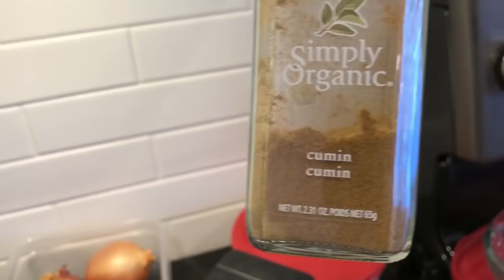Läwa onn sippelen broden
Fri.Mar. 12/21